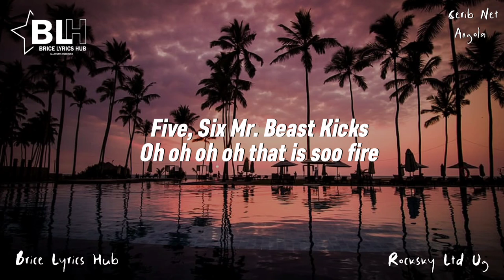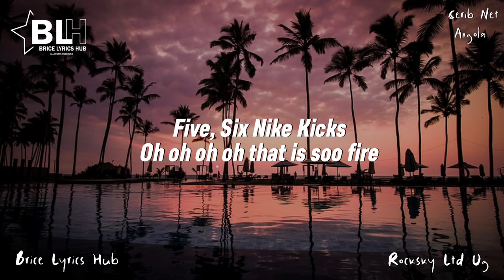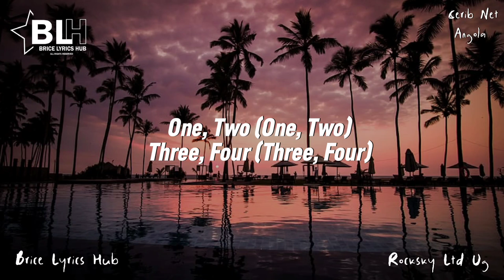One Two Buckle My Shoe (Dubstep Remix by John Balda) Lyrics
Song Title: One Two Buckle My Shoe
John Balda Dubstep Remix

One Two Buckle My Shoe Dubstep Remix Lyrics by John Balda

Three four buckle some more
Five six nike kicks
Oh oh oh oh that is soo fire

Three four (three four)

One two buckle my shoe dubstep remix by John Balda
One two buckle my shoe dubstep remix lyrics
One two buckle my shoe dubstep remix full song
One two buckle my shoe dubstep remix full audio
One two buckle my shoe dubstep remix tiktok song
John Balda One Two Buckle My Shoe Dubstep Remix
John Balda One Two Buckle My Shoe Dubstep Remix audio
John Balda One Two Buckle My Shoe Dubstep Remix audio track
John Balda One Two Buckle My Shoe Dubstep Remix audio download
John Balda One Two Buckle My Shoe Dubstep Remix full song
John Balda One Two Buckle My Shoe Dubstep Remix full audio
John Balda One Two Buckle My Shoe Dubstep Remix mp3
John Balda One Two Buckle My Shoe Dubstep Remix mp4
John Balda One Two Buckle My Shoe Dubstep Remix mp3 audio download
John Balda One Two Buckle My Shoe Dubstep Remix speedup
John Balda One Two Buckle My Shoe Dubstep Remix official audio
John Balda One Two Buckle My Shoe Dubstep Remix official video
John Balda One Two Buckle My Shoe Dubstep Remix official song
John Balda One Two Buckle My Shoe Dubstep Remix TikTok song
John Balda One Two Buckle My Shoe Dubstep Remix TikTok challenges
John Balda One Two Buckle My Shoe Dubstep Remix TikTok videos
John Balda One Two Buckle My Shoe Dubstep Remix TikTok dance
John Balda One Two Buckle My Shoe Dubstep Remix TikTok Compilation
John Balda One Two Buckle My Shoe Dubstep Remix TikTok version
John Balda One Two Buckle My Shoe Dubstep Remix TikTok Mashup
John Balda One Two Buckle My Shoe Dubstep Remix TikTok remix